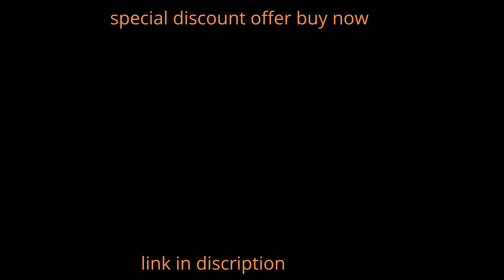steel spice jar/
Alhamdulillah. !